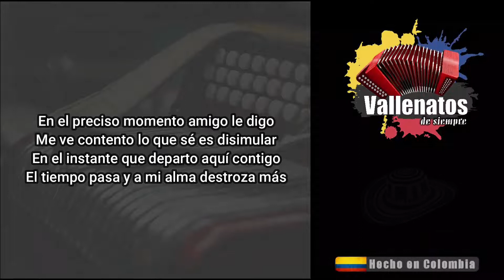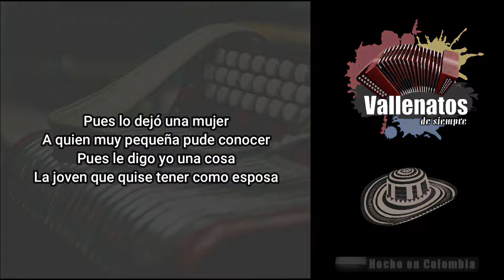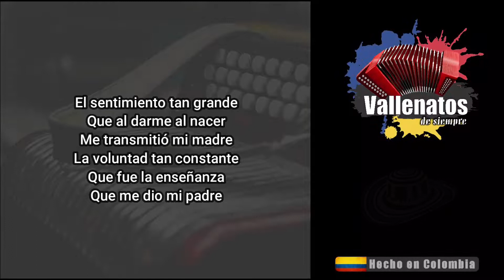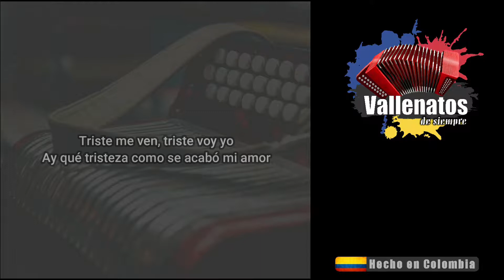Confesión - Binomio De Oro - Con Letra (Video Lyric)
En el preciso momento amigo le digo
Me ve contento lo que sé es disimular
En el instante que departo aquí contigo
El tiempo pasa y a mi alma destroza más
Una ilusión que ha sido gran experiencia
Que ha de brillar como lucero que me guía
Que he de tener hasta el fin de mi existencia
En forma estable en la férrea voluntad mía
Pues lo dejó una mujer
A quien muy pequeña pude conocer
Pues le digo yo una cosa
La joven que quise tener como esposa
La cual después de tantos años
De lucha, amor y sentimiento
La que una noche se marchó
Y tuvo el coraje de negarme un beso
Triste me ven, triste voy yo
Ay qué tristeza como se acabó mi amor
Me da tristeza deambular en este pueblo
Aunque sus calles todas alegres estén
Yo veo la gente y todo me es indiferente
Si tú acabaste con mi alegría y con mi ser
Bello este pueblo encallado en una colina
De fresco ambiente de mujer incomparable
Pondré mi pecho, pecho como allá en tu cima
Pa' que el dolor de amor mañana no taladre
El sentimiento tan grande
Que al darme al nacer
Me transmitió mi madre
La voluntad tan constante
Que fue la enseñanza
Que me dio mi padre
Porque si hoy pierdo contigo
Mañana pierdo ligero
Mañana pierdo ligero
Y muy difícil será que salga de mis labios
La frase te quiero
Contento y enamorado
Ay, monita consentida
Yo no sé lo que tú tienes
Que me alborotas la vida
En tu mundo de placeres
Juro amarte mientras viva
Entre todas las mujeres
Sabroso, sabroso
Sabroso, sabroso
Contento y enamorao
Contento y enamorao
Contento y enamorao
Contento y enamorao
La mona se pone triste
Si me llama y no corro a su lado
Dice que yo soy el hombre
Que le tiene el corazón flechado
Ay, qué mona tan buena
La que Dios me ha dao
Por eso es que siempre
Vivo enamorao
Que uno se enamora, si a su lado tiene
Una mona linda, que lo ama y lo quiere
Pero yo, pero yo, pero yo
Sé que aunque ella no me llame
Tarde o temprano la estoy buscando,
Porque yo, porque yo, porque yo
Así es como yo me siento
Cuando la mona tengo a mi lado
Sabroso, sabroso
Sabroso, sabroso
Contento y enamorao
Contento y enamorao
Contento y enamorao
Contento y enamorao
Ay, monita consentida
Sabroso, sabroso
Sabroso, sabroso
Sabroso, sabroso
Sabroso, sabroso
Contento y enamorao
Contento y enamorao
Contento y enamorao
Contento y enamorao
Contento y enamorao
Contento y enamorao
Contento y enamorao